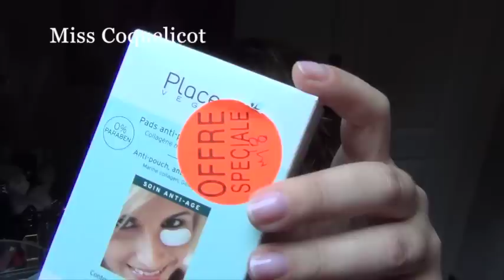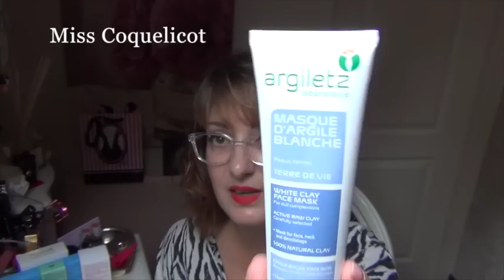Haul Soins Visage/Miss Coquelicot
♡ Ou encore sous le pseudo « misscoquelicot1971" sur Instagram

5$ offert sur vos frais de livraison

Nathalie